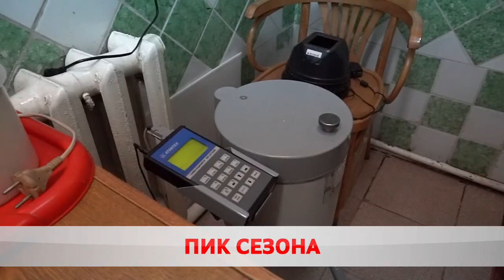Лесной переполох. В бобруйских лесах вовсю пошли грибы.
Небесная канцелярии знатно подпортила сезон для грибников. Ученые оценивают урожайность на двойку из пяти. Несмотря на капризы природы в массивах аншлаг. Съемочная группа Бобруйск360 влилась в процесс.